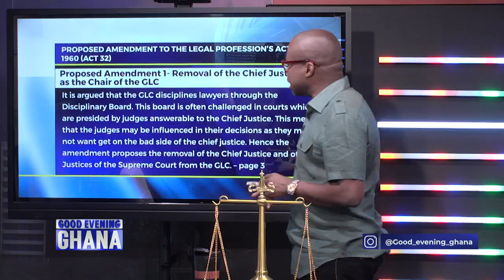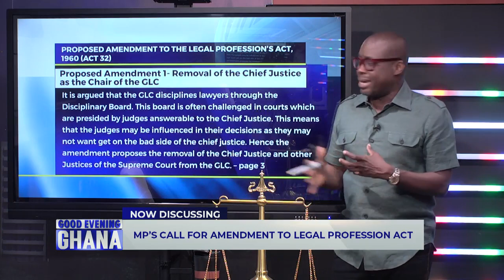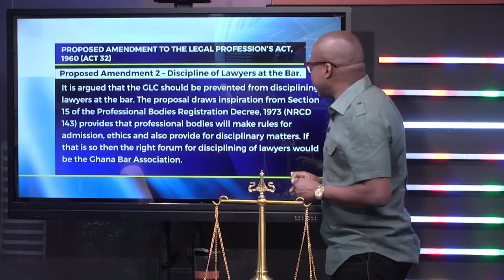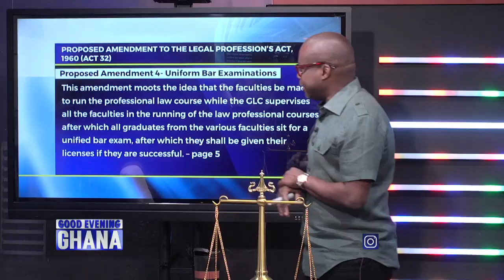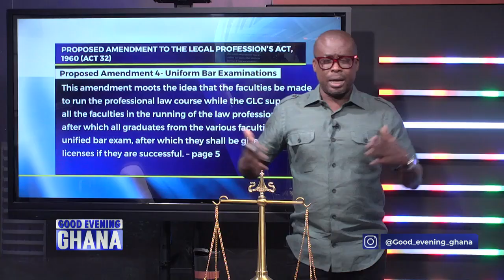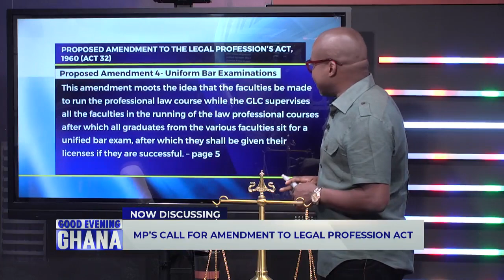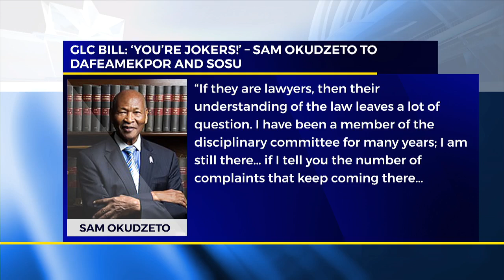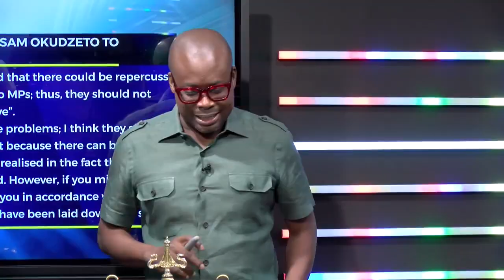2 MP’s in parliament have indicated they will initiate a bill to amend the legal profession Act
2 MP’s Xavier Sosu of Madina and Dafeamekpor of South Dayi have indicated that they will initiate a private members bill to amend the legal profession Act as part of solving the law school problem. Senior Sam Okudjeto however thinks that this approach is a joke. See how we discuss the proposed amendments and also the opposite position taken by Uncle Sam. See video... 13mins.

 @Paul Adom-Otchere